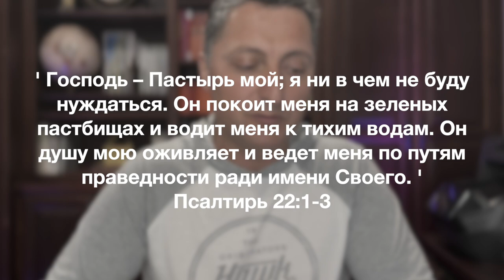Информационный блок 04/22/2023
Коротко о важном. Всем привет!